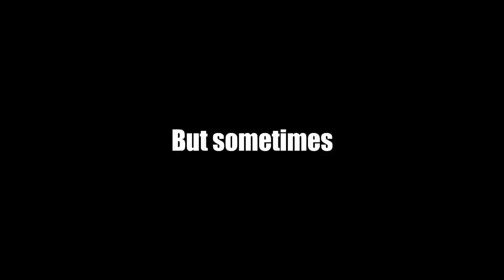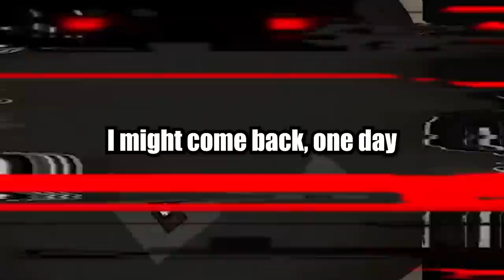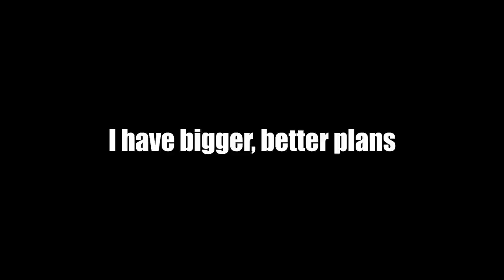SCP: Bedrock Breach | MInecraft PE/BE Map (Official Release Trailer)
SCP: Bedrock Breach was meant to be a remake of SCP: Containment Breach but in Minecraft Bedrock Edition, with the use of command blocks, redstone & add-ons.
I have decided to stop this project, and release it as a roleplay map, or let you guys build upon it. I might come back one day, but I have bigger, better projects in mind.

It will be out in the next couple days.

Thx to Bendy the Demon18 for allowing me to use/adapt his SCP models/behaviors for this map:

Special Thanks to DyDyOOF, SirPancakes, Ninecontainer9, FredBear, Luscious Kneez & Mecha for helping to build on this map